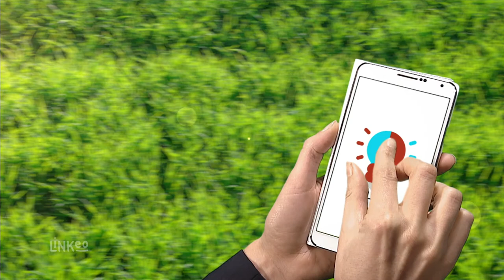ETS L@SER : Entreprise d'électricité générale à BOIS-GUILLAUME 76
L’entreprise LASER - BERTHELET PATRICK est spécialisée dans les travaux d’électricité générale (réseaux électriques, chauffage infrarouge, domotique, système d’alarme, pose de borne de recharge).